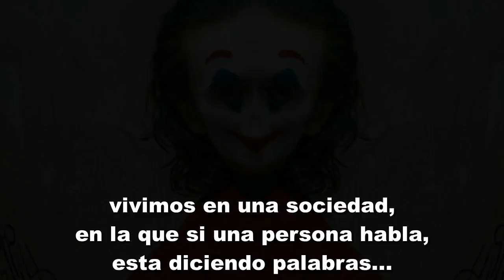TOP 5 FRASES DEL RISAS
asdfghjklñ